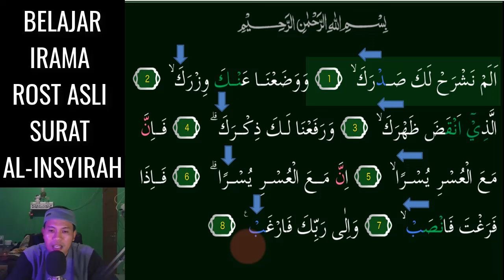UNTUK PEMULA SURAT AL INSYIRAH JADI MUDAH DAN MERDU DENGAN 2 NADA ROST ASLI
Assalamu'alaikum. Video kali ini kita belajar Yang Paling Mudah Karena menggunakan 2 Nada Saja Yaitu Irama Rost Asli  pada surat AL-INSYIRAH InsyaAllah Mudah dipelajari